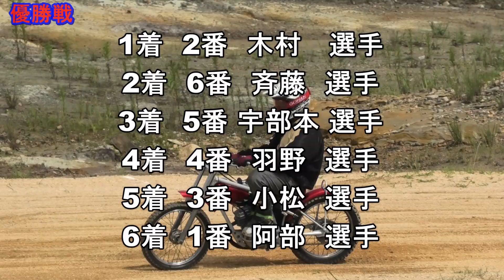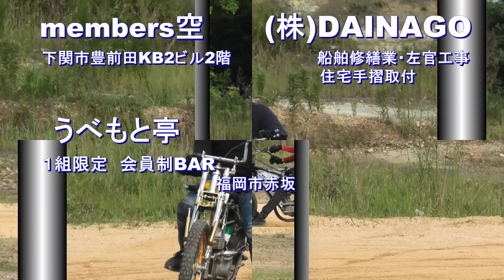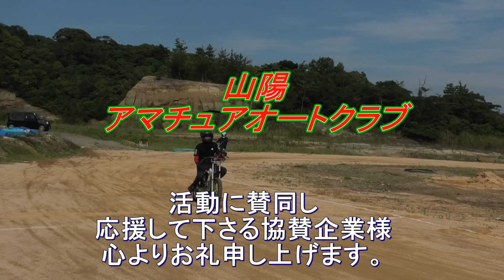【オートレース】車速を上げるには整備が不可欠だ❢❢2023 山陽アマチュアオートクラブ7月度月例大会優勝戦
山口県ユーチューバーのモタスポオフィシャルでは、51cc〜81ccまでのバイクを探しています。
不要になったバイクがありましたら是非！是非！！無償でご提供お願い致しますm(_ _)m
アマチュアオートレースのマシンとして新たに息を吹き込みたいと思います。
現在、プロを目指す新人レーサーを育成する為に競走車が足りません。
走行不能車についてはパーツ取りしますので、ご協力頂ければ大変嬉しいです。

次回は令和5年9月3日(日)開催予定ですので、興味のある方は選手の応援、バイクに興味のある方はアマチュアオートレースの見学に是非お越し下さい。
入場料無料:開門時間は10時30分～です。
又、レース開催日以外は立入禁止となっていますのでご注意下さい。

山陽オートレース場公式YouTubeチャンネルの

山陽アマチュアオートクラブオリジナルグッズ
通販サイト「SUZURI」

【著作表記】
モタスポオフィシャルは下記の音楽を使用させて貰っています。
Audiostockの音楽を使用しています。